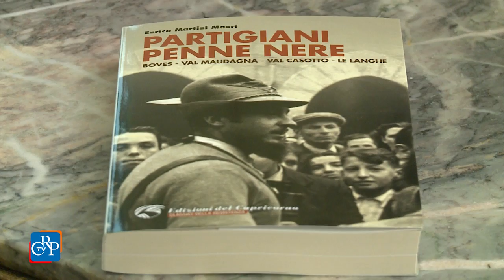Partigiani penne nere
Nel 40° anniversario della morte del comandante Enrico Martini Mauri, è stata presentata a Palazzo Lascaris la riedizione 2016 del libro “Partigiani penne nere”. Durante l’incontro, organizzato dal Comitato Resistenza e Costituzione con il Centro Pannunzio, è stato ricordato il contributo alla lotta di Liberazione del 1° Gruppo divisioni alpine, comandate da Mauri, una formazione di partigiani autonomi ed una delle più importanti in assoluto.